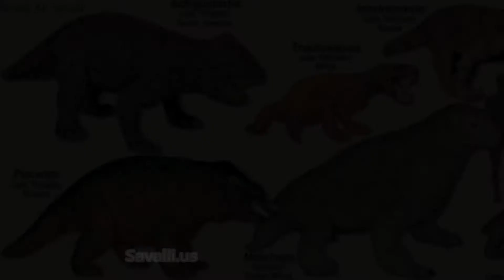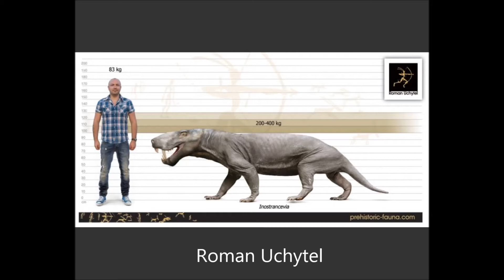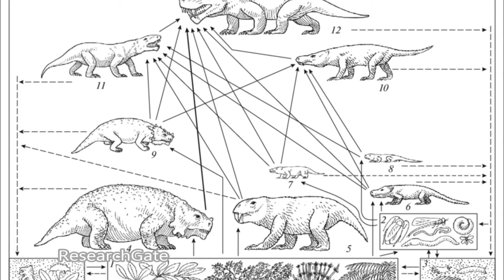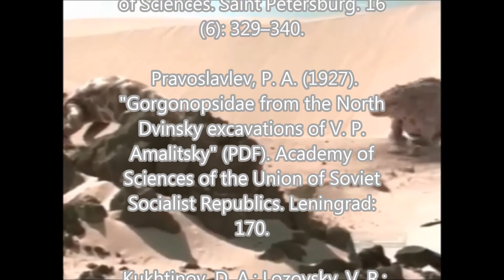Inostrancevia - Ancient Animal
Learn about one of the biggest, most efficient predators of their time - A world before dinosaurs, one that would look very alien to us today.